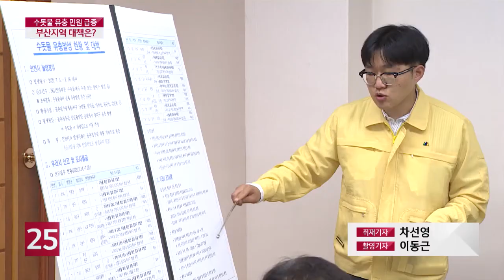부산 수돗물 유충 민원 급증…대책은?